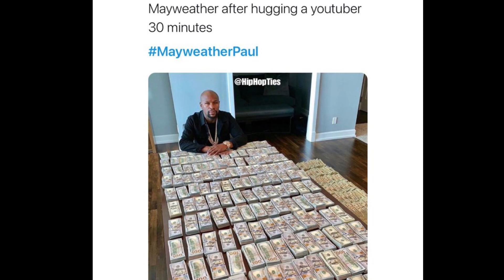HoodieDre0 My Opinion On Floyd Mayweather Vs Logan Paul Fight Was It WORTH IT?